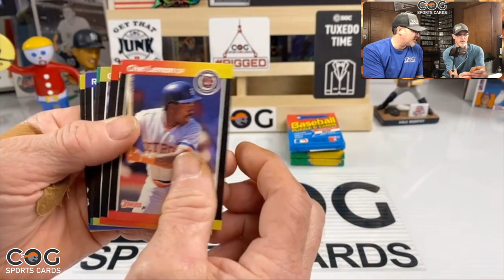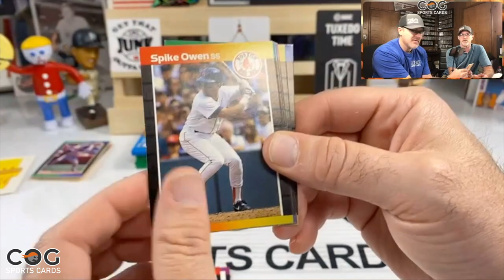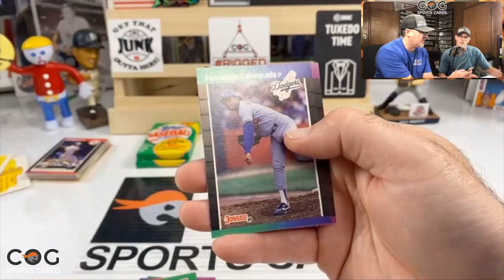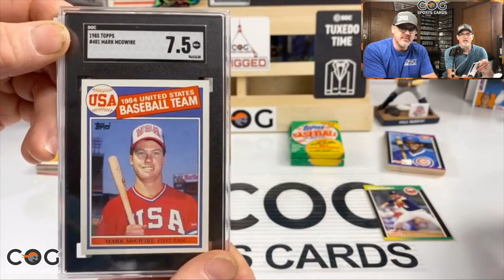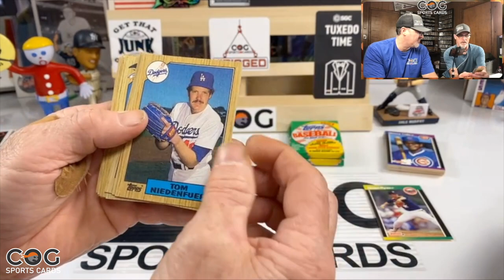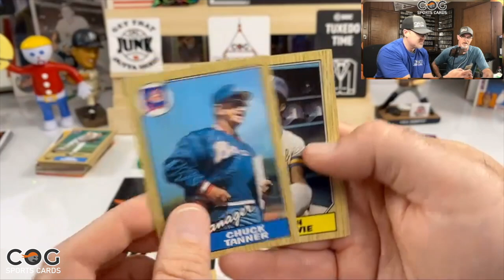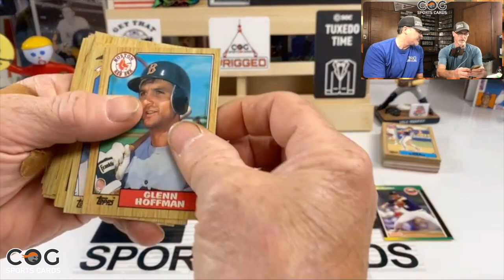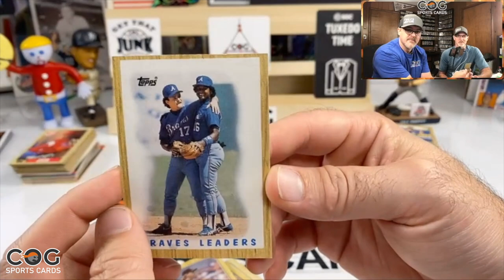1989 Donruss and '87 Topps Wax Packs - Midweek Video with Giveaway 231027